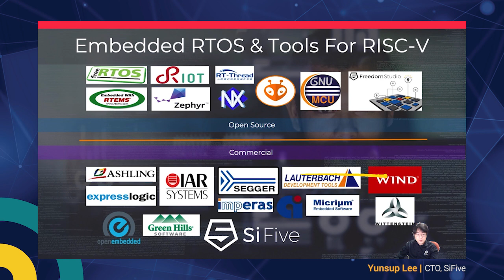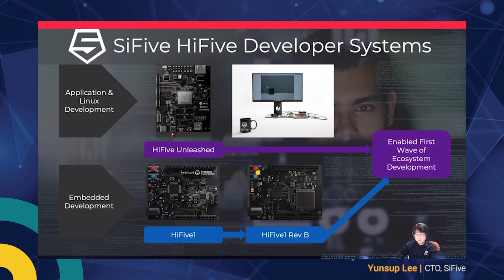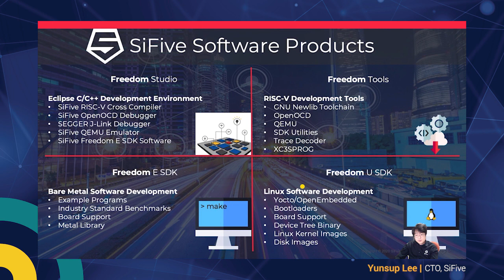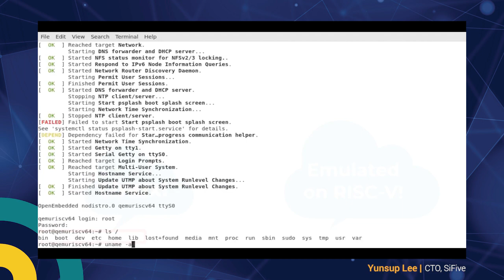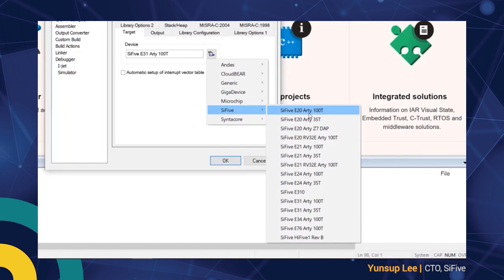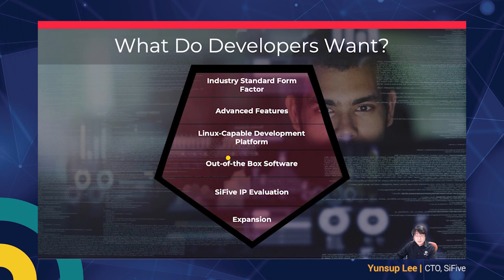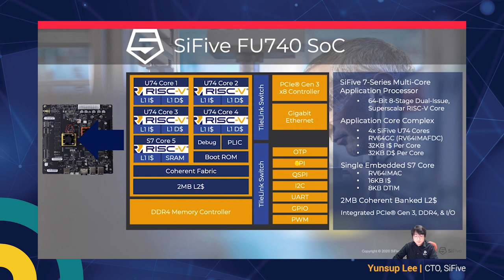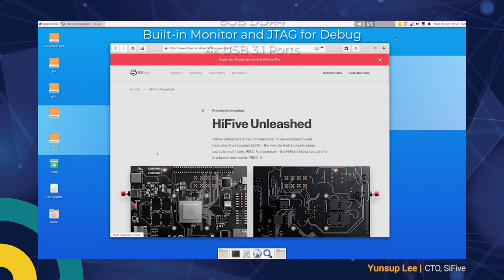Building a RISC V Ecosystem